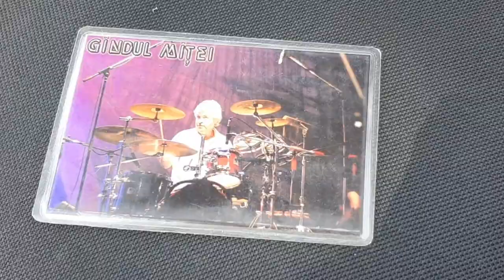Gândul Mâței – 25: De la Ciocana încoace. Евгений Бердя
Gândul Mâței – 25: De la Ciocana încoace...
VIII. Eugen Berdea, toboșarul formației Gândul Mâței
Autor și prezentator – Nicolai Mișcoi
Operatori – Nicolai Mișcoi, Ivan Lungu
Montaj – Nicolai Mișcoi
Mulțumesc mult!
VIII. Евгений Бердя, барабанщик группы Gândul Mâței
Автор и ведущий – Николай Мишкой
Операторы – Николай Мишкой, Иван Лунгу
Монтаж – Николай Мишкой
Большое спасибо!